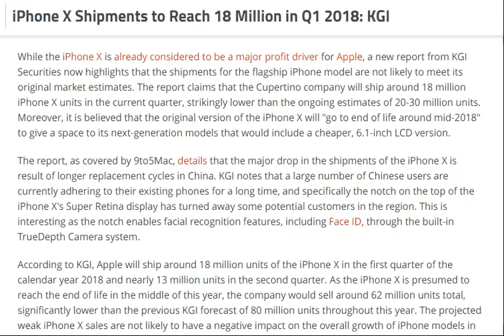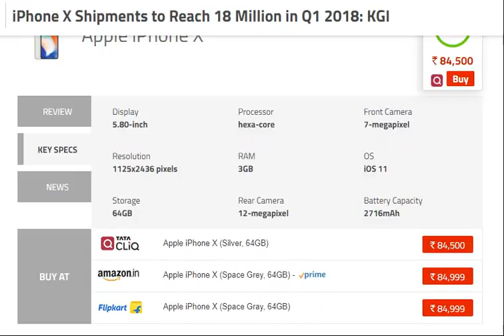tech news:iPhone X Shipments to Reach 18 Million in Q1 2018: KGI